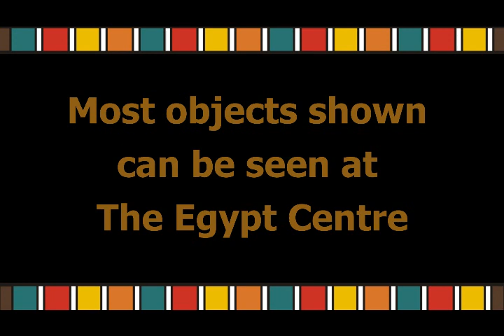Egyptian Tales - The Tale of the Gods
A wonderful story about the battle to be king of the Gods! Not to be missed!